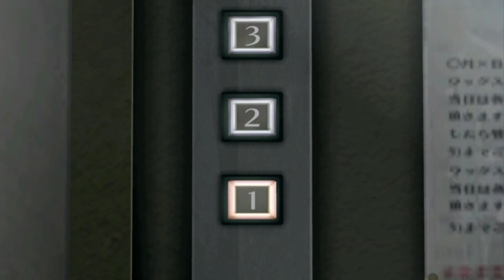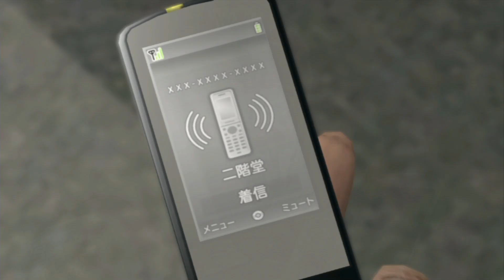龍が如く OF THE END 第三部 郷田龍司 第二章 甘美な死(Yakuza: Dead Souls)(ネタバレ注意)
第三部 郷田龍司 第二章 甘美な死

龍が如く OF THE END(Yakuza: Dead Souls)

開発：SEGA
発売日：2011年6月9日
CERO：D（17才以上対象）
「伝説の男達 最後のケジメ」